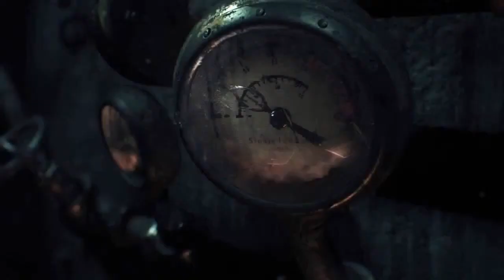Batman - Arkham Knight: 5. Feuerwerhmann retten - PS4 Gameplay Part 63 by Bik2a Games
!!!Für alle Batman und DC Comic Fans!!!
- WEIHNACHTSGESCHENK-IDEEN -

Film:
Batman Trilogy BluRay

Schmuck:
Batman Armbanduhr

Kleidung:
Batman Snapback-Cap
Batman Hoodie
Batman Logo Evolution T-Shirt
Batman Arkham Knight Lederjacke
Batman Zip-Hoodie
Batman Gürtel
Batgirl Corset mit Höschen

Küchen waren:
Batman Comic Tasse
Batman Flügel-Tasse

Batman Keks Ausstecher

Körperpflege:
Batman Natural Spray
Batman Duschgel

Klein-elektronik:
Batman USB-Stick
Batman PS4 Controller Aufkleber
Batman Logo Smartphone Aufkleber/Sticker

Spiele:
Batman Arkham Origins Gratis für PC
Playstation 4 bei amazon
Batman: Arkham Knight bei amazon

PlayStation Geldbörse/Geldbeutel
PlayStation Controller Schlüsselanhänger
PlayStation Tasche
PlayStation Gürtel
PlayStation Kleidung